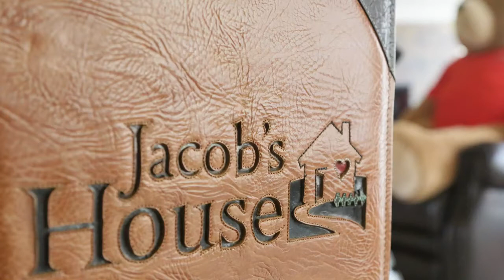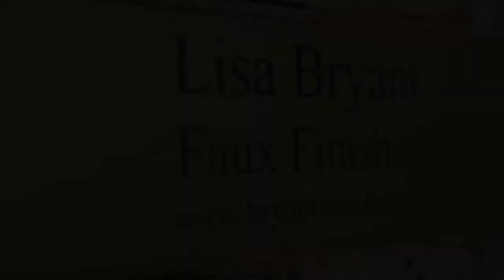Jacobs House Mural Testomony Artist Lisa Braynt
Jacobs House Mural Testimony Artist Lisa Bryant.
Lisa Bryant had the honor to share a mural that will contribute a sense of serenity, piece and tranquility to  hurting families in crisis  to the Jacobs House of Temecula.  Jacobs House is  non profit home for families to  be able to seek refuge, in times of their loved ones hospitalization in Temecula, CA.  Fore more information  about Jacobs house, Visit: jacobshousetemecula.org.
filming/production, visit : BabyBrosProductions, murals,# country murals, # faux stone, Lisa Bryant art, painted doves, doves, Jacobs House, hand painted murals
for info on  Lisa Bryant: